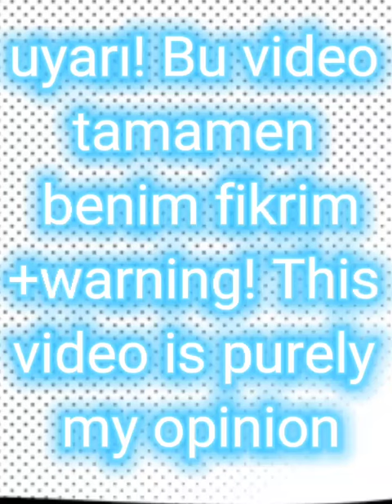Who is Strongest | Saitama vs All || Fax or Cap